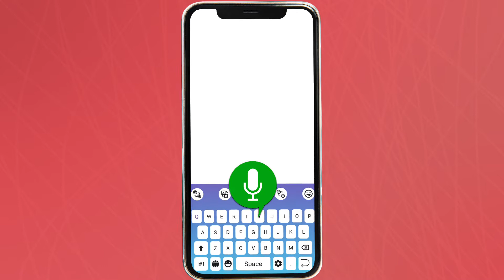Easy Spanish Voice to text Keyboard